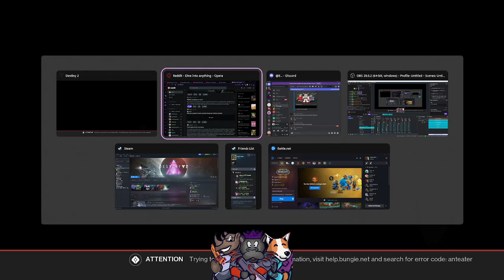Pathfinder | Destiny 2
FOLLOW ME EVERYWHERE?
Please flag hateful comments or spam...we don't need that here ;)

Nobody reads this far into the description...but you did sooo CONGRATULATIONS! I guess you get a cookie! Sound good I mean it sounds good to me if you don't want the cookie I'll take it.